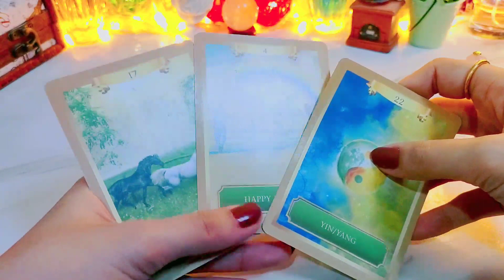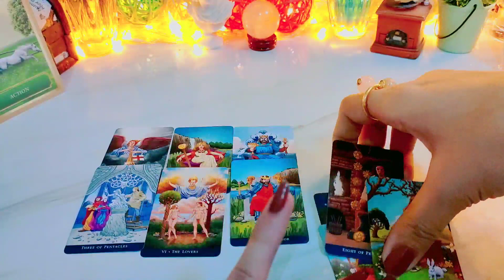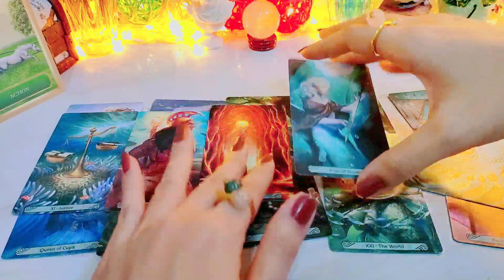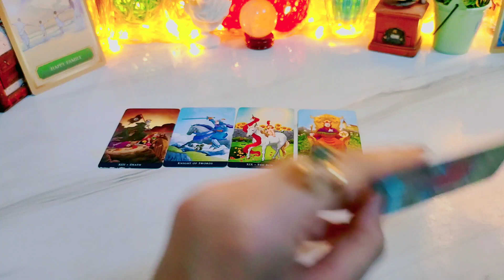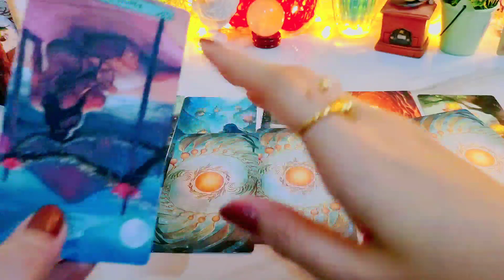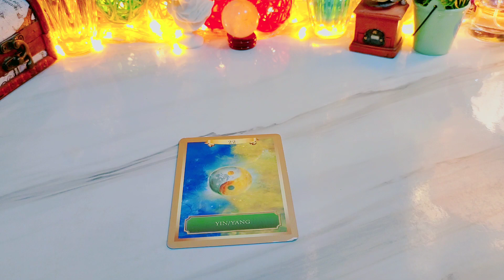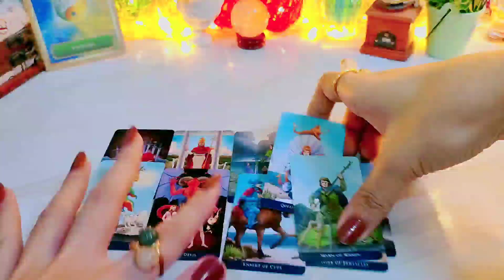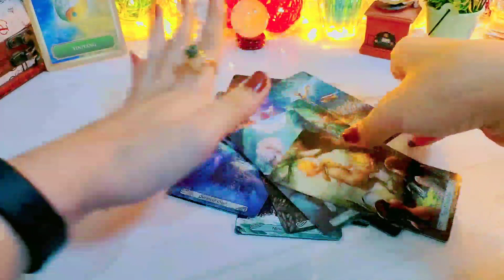Pick a card❤️ความรู้สึกเขาที่มีต่อคุณ🥰🔮☀️🎉💘💲💱ไพ่ยิปซีทำนายรัก#2324 #6395.